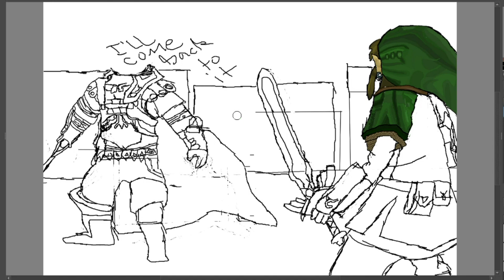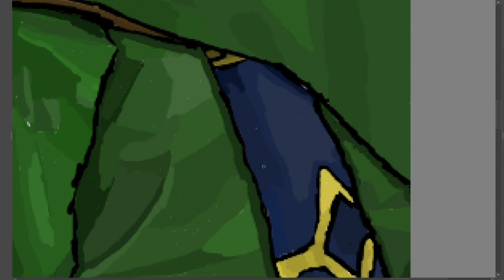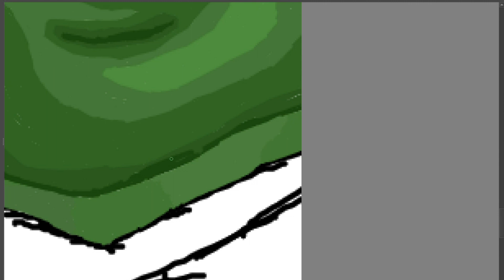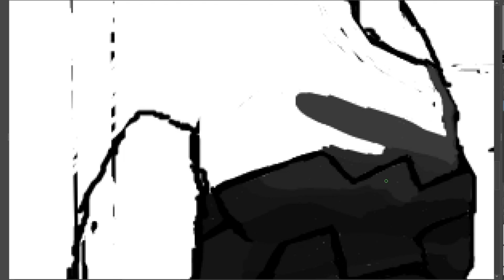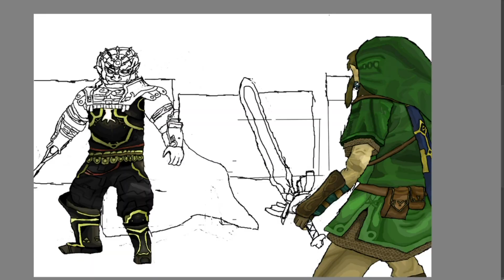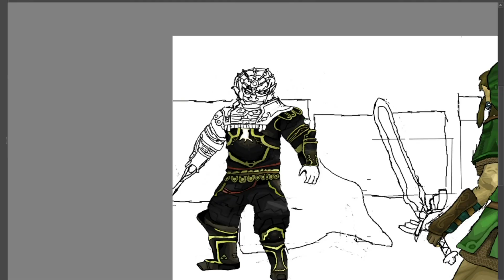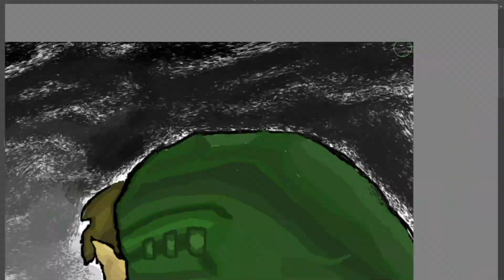Link and Ganondorf drawing (Timelapse) (Twilight Princess)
Hello! This one took a lot longer than I expected. I started experimenting with some new stuff towards the end so I hope it looks ok. I'm not usually a good judge on how the final product looks, but I still try to make each drawing better than the last. Also, I'm sorry the video was so long. My computer had already crashed twice while editing this and I didn't want to go back and speed up all the video. I hope you all enjoy!